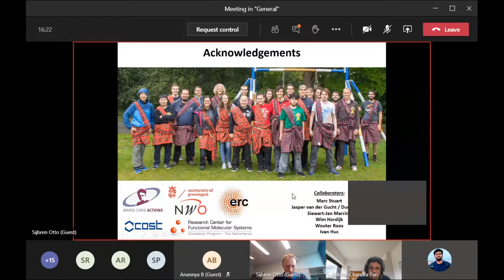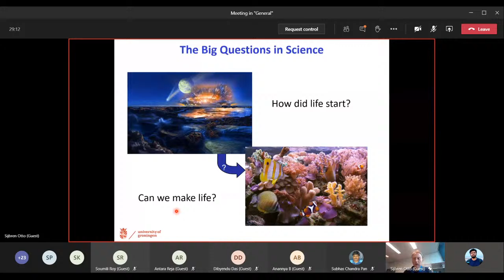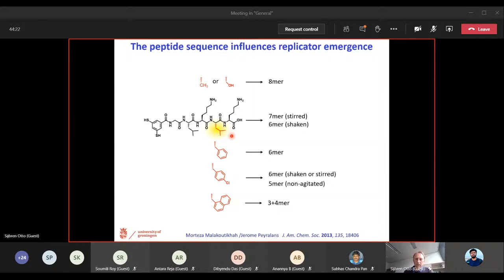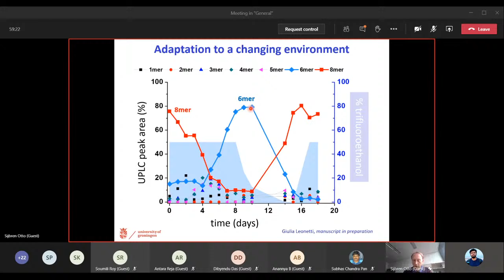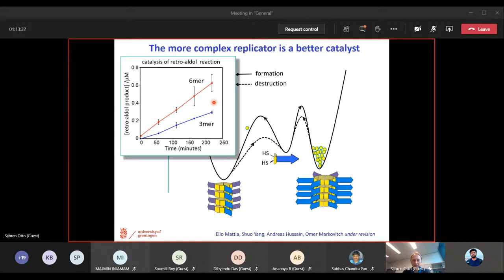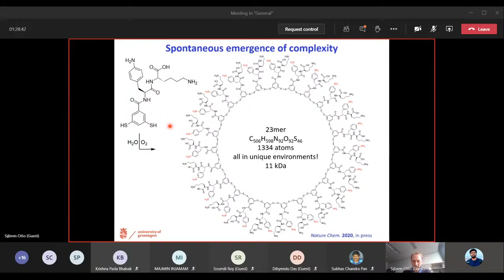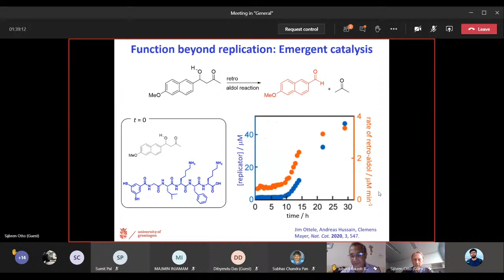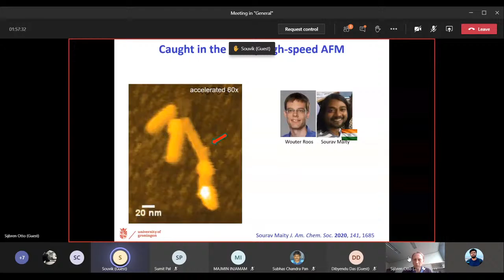The Ultimate Challenge in Systems Chemistry: The Synthesis of Life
Department of ChemistryIIT Guwahati Seminar SeriesNovember 5, 2020, 6 PM